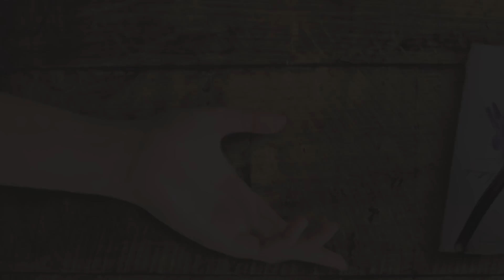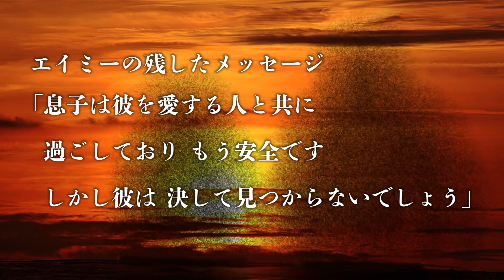８年前に失踪した少年ティモシー君に急展開！【未解決事件】